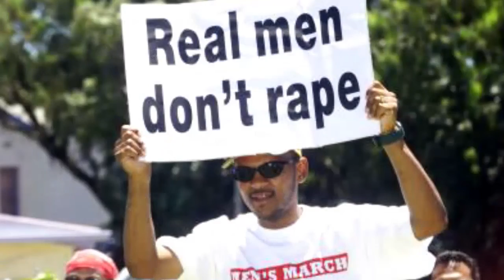Andra Day- RISE UP [cover]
This may not be the best cover. but it is dear to me. It was supposed to be out in October, but school got the best of me. Good thing is that this is the perfect time to reflect and choose to rise above all things that trouble us, suppress us and make us feel inferior. WE WILL RISE AS THE YOUTH,  AS WOMEN, AS NATIONS AND AS AFRICA!
Special Thanks to ZWAKELE MKHONTA